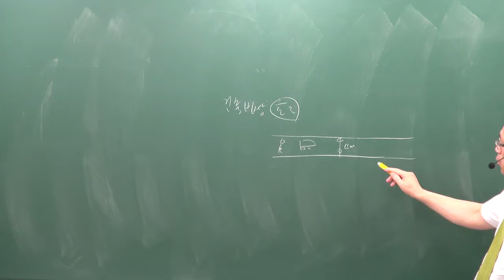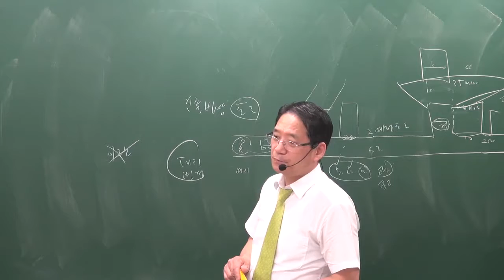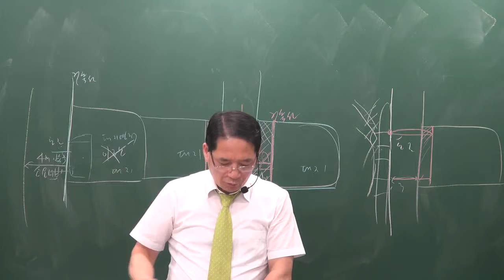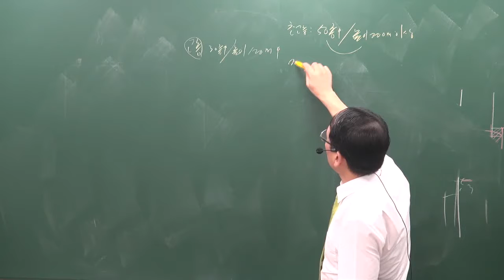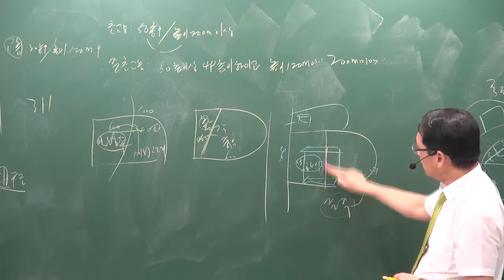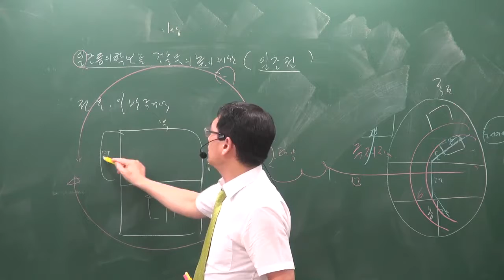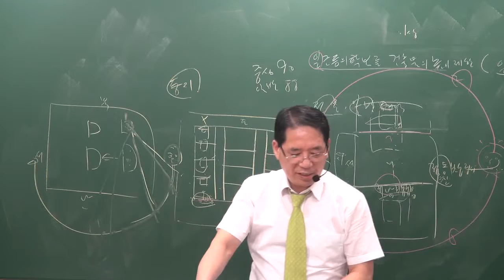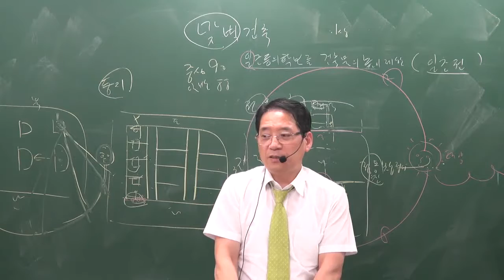2019 문제풀이 공법 25